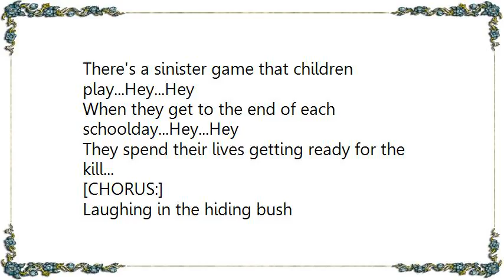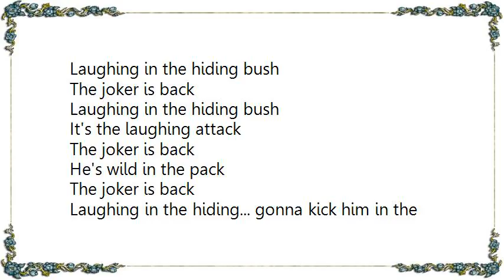Bruce Dickinson - Laughing in the Hiding Bush Live Lyrics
[Lyrics Bruce Dickinson - Laughing in the Hiding Bush Live]
There's a sinister game that children play...Hey...Hey
When they get to the end of each schoolday...Hey...Hey
They spend their lives getting ready for the kill...

[CHORUS:]
Laughing in the hiding bush
The joker is back

Who remembers the names of fallen heroes aha aha?
Who remembers today to fly their flag?
I couldn't say I loved you like I did before...Ha!

It's the laughing attack
He's wild in the pack
Laughing in the hiding... gonna kick him in the bush, yeah

[SOLO]